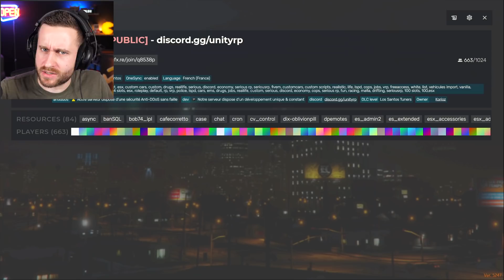LE MEILLEUR SERVEUR GTA RP !! (rp aux petits oignons)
Olala mais quelle chance, j'ai trouvé LE MEILLEUR serveur GTA RP, comme ça par hasard, ET SANS WHITELIST ! J'en reviens pas !!